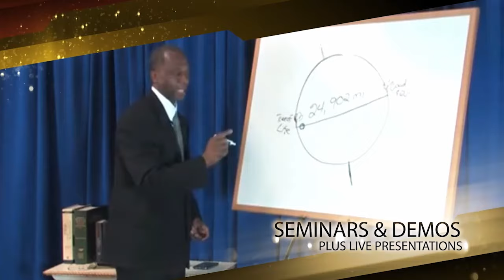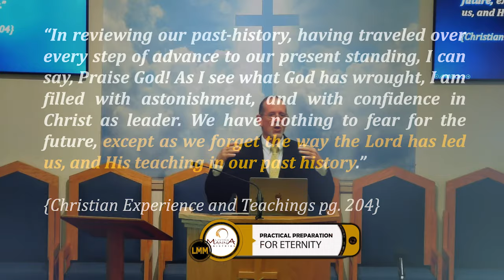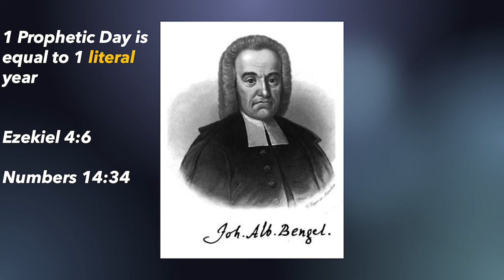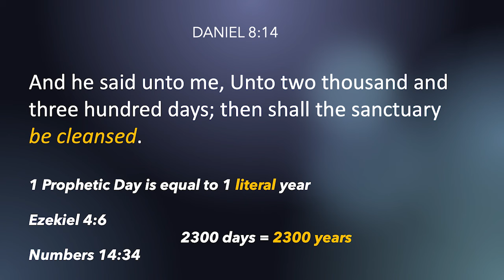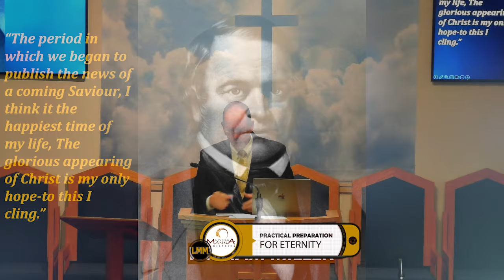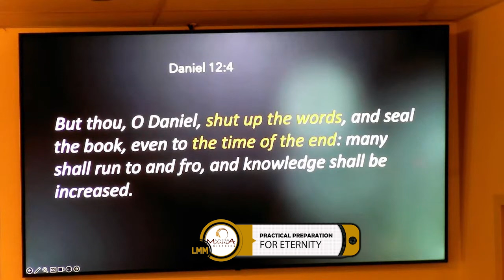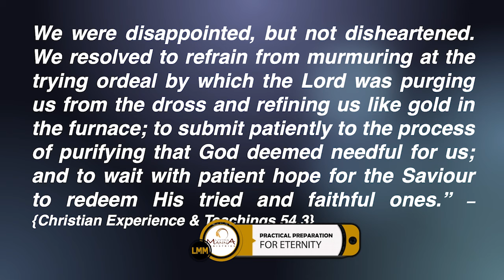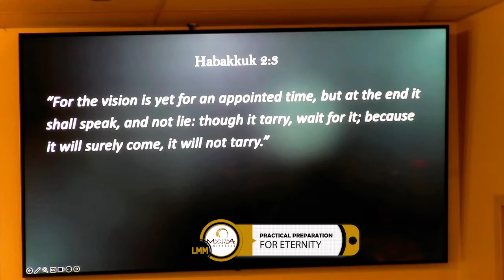LMM PRESENTS *PRACTICAL PREPARATION FOR ETERNITY* EPISODE 35 "THE ADVENTIST JOURNEY"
"THE ADVENTIST JOURNEY" (Episode 35)
Sermon by Pastor Brian Milano
Counsels On Health by Sister Marcia Bridges
PRACTICAL PREPARATION FOR ETERNITY
Our Weekly Series Airs Every Monday Night
@ 7pm Central Daylight Time USA
Combining the Natural (practical) with the Spiritual (sacred).
"As in the natural, so in the spiritual world."
{Christ's Object Lessons, p. 364.1}
Please keep LMM in prayer.